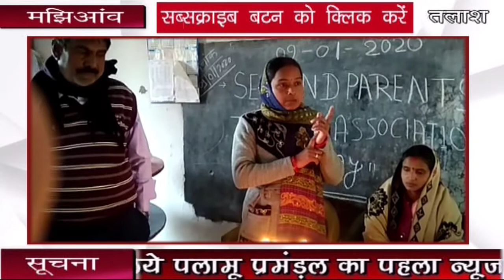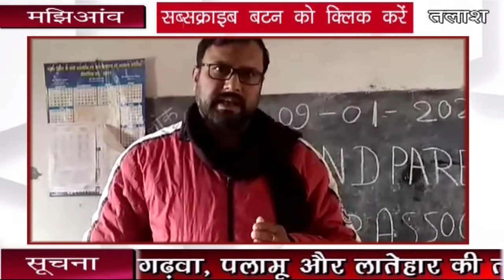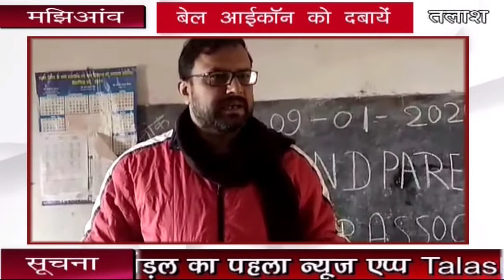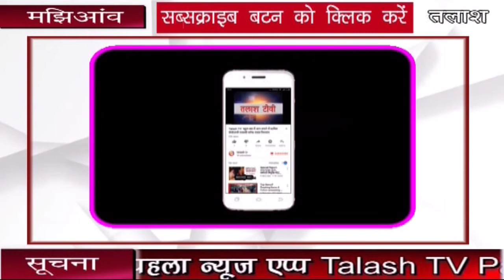मंझिआव। गढ़वा । शिक्षक अभिभावक गोष्ठी का आयोजन